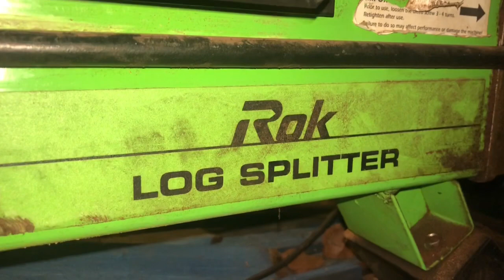ROK LOG SPLITTER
Visiting Mum and Dad we got a chance to check out Dads log splitter that he picked up at a garage sale.